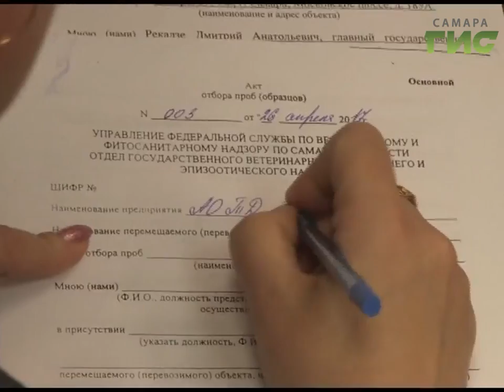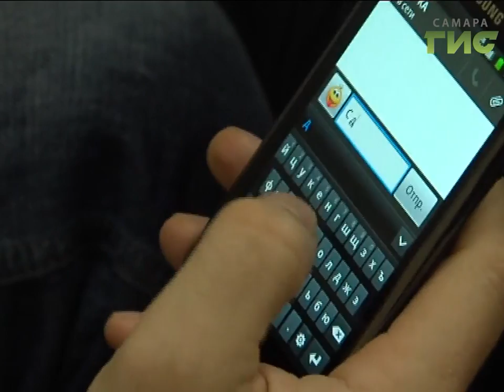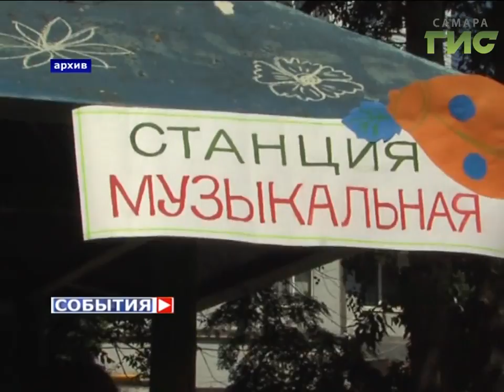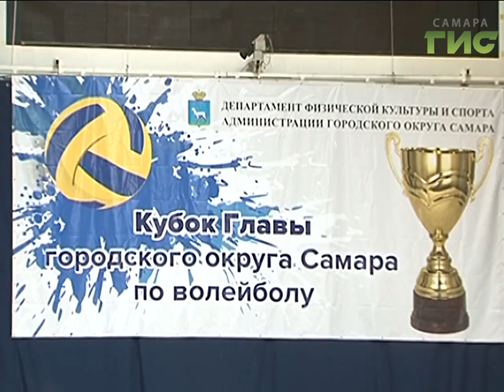«События» от 26.04.2017 (вечер)